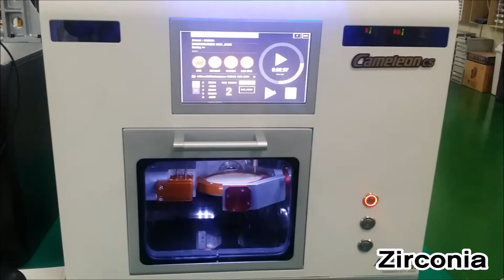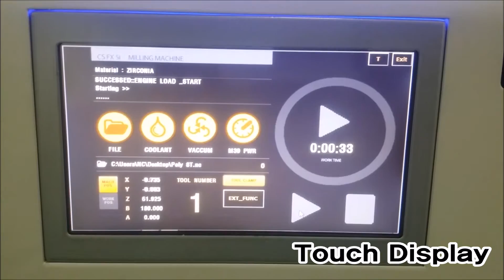Neobiotech CAMeleonCS Milling Machine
CAMELEON CS 5 AXIS
Wet, Dry
Compact size
Stable